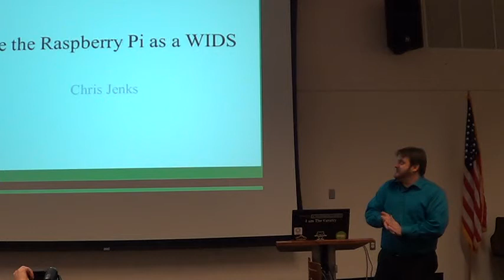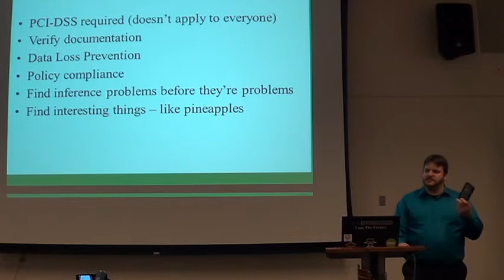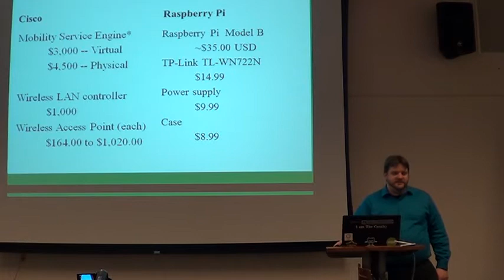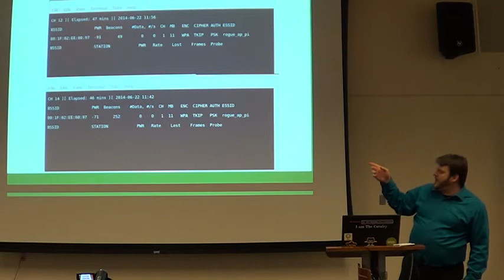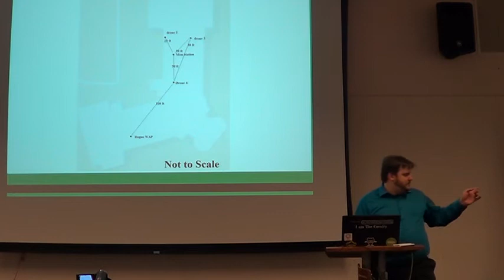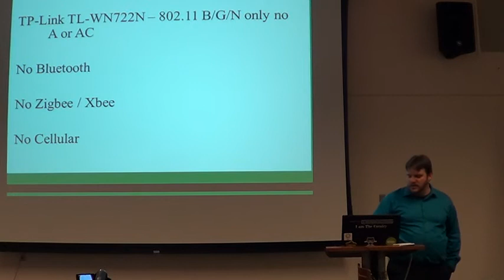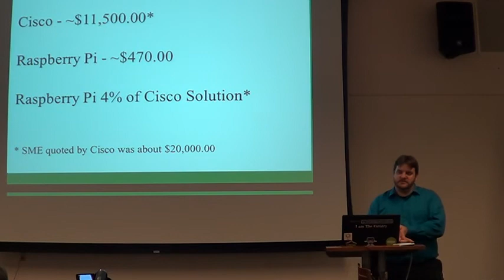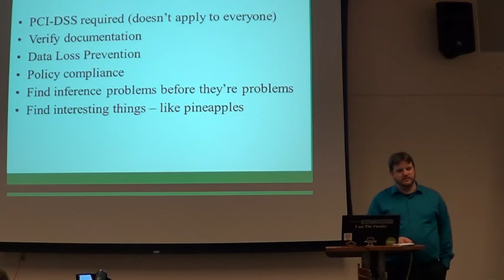Mugorg 2015 Feb Raspberry PI as Wireless Intrusion Detection System 1 of 2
programming

Raspberry Pi Wireless Intrusion Detection Systems
You're working on your company WiFi when suddenly your network drops and reconnects. Unbeknownst to you though you've just connected to a rogue wireless access point and now someone out there is sniffing your wireless traffic. Or the coffee place you frequent suddenly loses all wireless because someone decided they'd be clever and perform a denial of service attack on the wireless system. Or someone in your organization decides to put in a wireless access point so they can use their phone on the company network without oversight. Each of these scenarios can be mitigated with the use of a Wireless Intrusion Detection System. Chris Jenks will demonstrate a system he developed using multiple Raspberry Pi computers and a laptop to detect and report on the wireless activity in the area. With a little bit of tuning it can be used to detect rogue access points in real-time.

Chris Jenks is an information assurance professional, public speaker, published author, and information technology trainer. He has over 15 years experience in physical and technical security, network monitoring, network administration, and Unix and Linux administration. He is also familiar with network and digital forensics, incident response, and intelligence analysis.